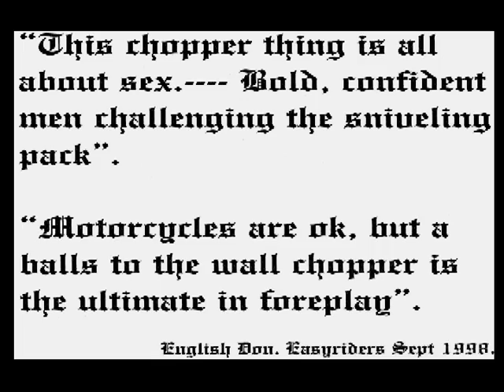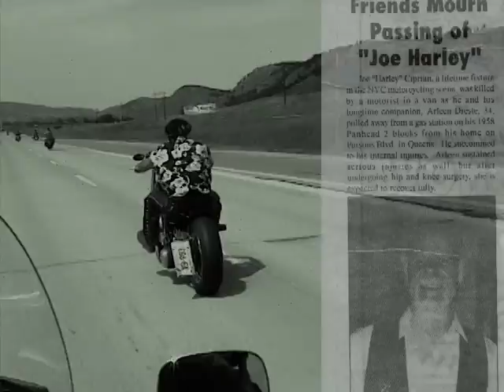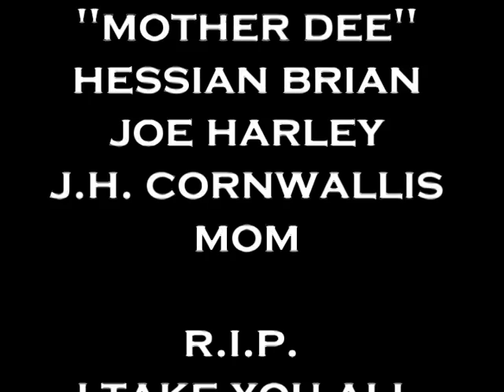ENGLISH DON, SHOVEL CHOP. (Memorial Mix)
English Don riding EVO killer rigid Shovel to Sturgis 2000.
Great OEM footage 2013 remix. featuring brothers and sisters past riding along.
All images prop: English Don.